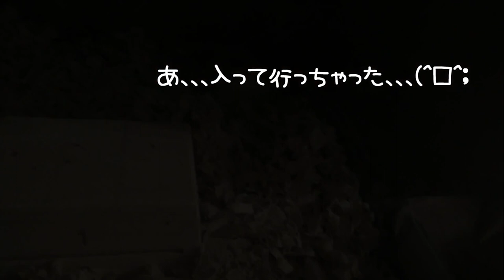深夜２時、ジャンガリアンブルーサファイアハムスター🐹ララちゃん、部屋んぽします。≪前編≫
4人とも女の子です。

◆撮影機材◆

≪アリス＊Alice≫
生まれ：2018年4月頃＊2歳2ヵ月＊
品種：ジャンガリアンです。
性別：女性
職業：ペット
趣味：寝る事　食事　もぐる事
好物：お肉　ブロッコリー　かぼちゃ
特徴：温厚でマイペ－スな女の子です。仕草の一つひとつに愛嬌があり、とても癒されます☆

≪バニラ＊Vanilla≫
生まれ：2018年11月頃＊1歳7ヵ月＊
品種：パールドワーフです。
性別：女性
職業：ペット
趣味：寝る事　舐める事　立つ事
好物：ブロッコリー　サラダ菜　にぼし
特徴：キレイ好きな女の子です。ハウスの中が女の子らしく造られています。かわいいです☆

≪ララ＊Lara≫
生まれ：2019年7月頃＊11ヵ月＊
品種：ブル－サファイア
性別：女性
職業：ペット
趣味：ママと戦う事　かじる事　ママの手の上でくつろぐ事
好物：ブロッコリー　ささみ肉　にぼし
特徴：警戒心が強く近づくとすごい形相で怒られます。なのに手の上に乗るととてもしおらしくなります。

≪リリ＊Liri≫
性別：女性
職業：ペット
趣味：寝る事　トンネル遊び
特徴：とっても温厚でのんびりした女の子です。右目が不自由になっても、変わらず元気に走ってもぐってます☆